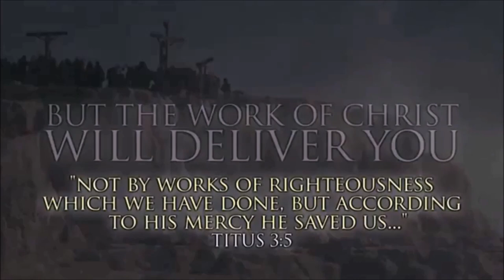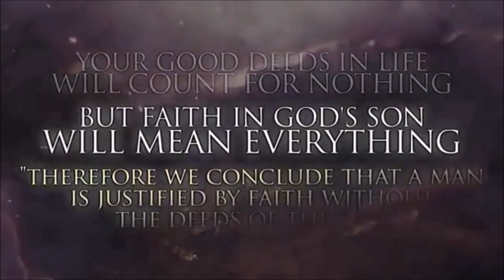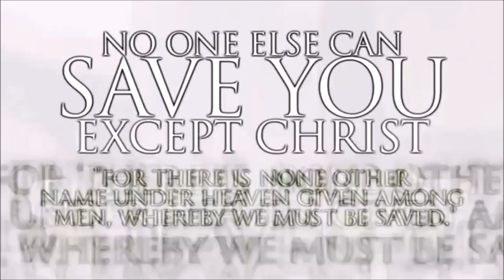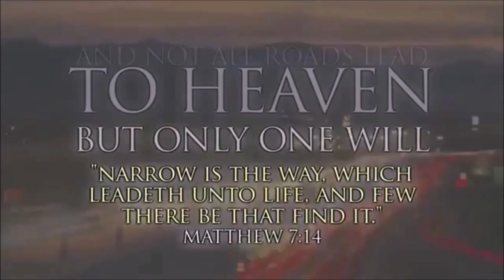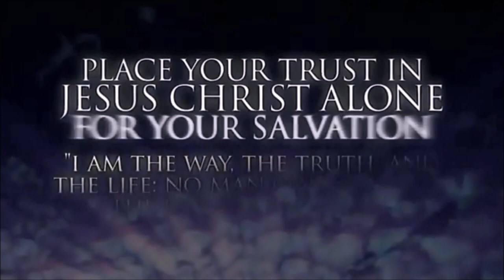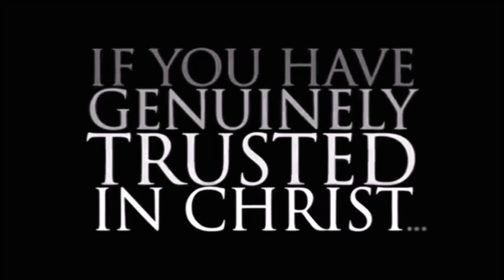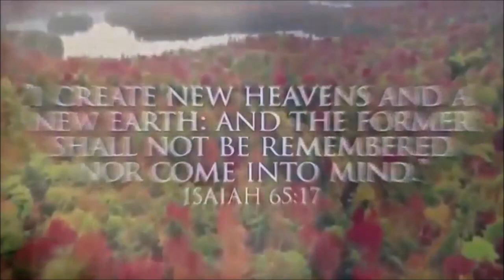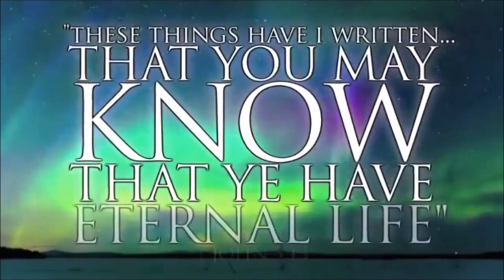The After Life Keys To The Kingdom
Matthew 7:21-23 Not every one that saith unto me, Lord, Lord, shall enter into the kingdom of heaven; but he that doeth the will of my Father which is in heaven.

22 Many will say to me in that day, Lord, Lord, have we not prophesied in thy name? and in thy name have cast out devils? and in thy name done many wonderful works?

23 And then will I profess unto them, I never knew you: depart from me, ye that work iniquity.

Romans 4:5 But to him that worketh not, but believeth on him that justifieth the ungodly, his faith is counted for righteousness.

Romans 3:28 Therefore we conclude that a man is justified by faith without the deeds of the law.

1 Corinthians 15:4 And that he was buried, and that he rose again the third day according to the scriptures:

Luke 24:7 Saying, The Son of man must be delivered into the hands of sinful men, and be crucified, and the third day rise again.

1 Thessalonians 1:10 And to wait for his Son from heaven, whom he raised from the dead, even Jesus, which delivered us from the wrath to come.

Romans 6:9-10 Knowing that Christ being raised from the dead dieth no more; death hath no more dominion over him. 10 For in that he died, he died unto sin once: but in that he liveth, he liveth unto God.

Matthew 7:14 Because strait is the gate, and narrow is the way, which leadeth unto life, and few there be that find it.

1 John 1:10 If we say that we have not sinned, we make him a liar, and his word is not in us.

Ephesians 2:9 Not of works, lest any man should boast.

Romans 5:18 Therefore as by the offence of one judgment came upon all men to condemnation; even so by the righteousness of one the free gift came upon all men unto justification of life.

Romans 10:9-10 That if thou shalt confess with thy mouth the Lord Jesus, and shalt believe in thine heart that God hath raised him from the dead, thou shalt be saved. 10 For with the heart man believeth unto righteousness; and with the mouth confession is made unto salvation.

1 John 5:13 These things have I written unto you that believe on the name of the Son of God; that ye may know that ye have eternal life, and that ye may believe on the name of the Son of God.

Galatians 3:26 For ye are all the children of God by faith in Christ Jesus.

Revelation 21:7 He that overcometh shall inherit all things; and I will be his God, and he shall be my son.

1 Peter 1:4 To an inheritance incorruptible, and undefiled, and that fadeth not away, reserved in heaven for you,

Matthew 6:20 But lay up for yourselves treasures in heaven, where neither moth nor rust doth corrupt, and where thieves do not break through nor steal:

1 John 3:2 Beloved, now are we the sons of God, and it doth not yet appear what we shall be: but we know that, when he shall appear, we shall be like him; for we shall see him as he is.

Revelation 11:15 And the seventh angel sounded; and there were great voices in heaven, saying, The kingdoms of this world are become the kingdoms of our Lord, and of his Christ; and he shall reign for ever and ever.

Isaiah 65:17 For, behold, I create new heavens and a new earth: and the former shall not be remembered, nor come into mind.

Philippians 3:21 Who shall change our vile body, that it may be fashioned like unto his glorious body, according to the working whereby he is able even to subdue all things unto himself.

1 Corinthians 15:49,53 And as we have borne the image of the earthy, we shall also bear the image of the heavenly. 53 For this corruptible must put on incorruption, and this mortal must put on immortality.

Revelation 21:4 And God shall wipe away all tears from their eyes; and there shall be no more death, neither sorrow, nor crying, neither shall there be any more pain: for the former things are passed away.

Psalm 16:11 Thou wilt shew me the path of life: in thy presence is fulness of joy; at thy right hand there are pleasures for evermore.

1 John 5:13 These things have I written unto you that believe on the name of the Son of God; that ye may know that ye have eternal life, and that ye may believe on the name of the Son of God.